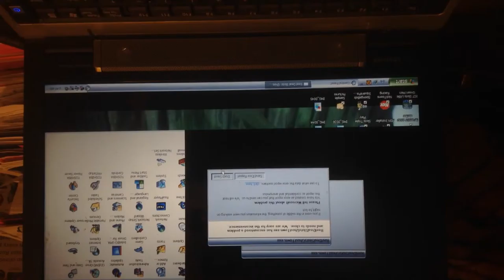jax car wash